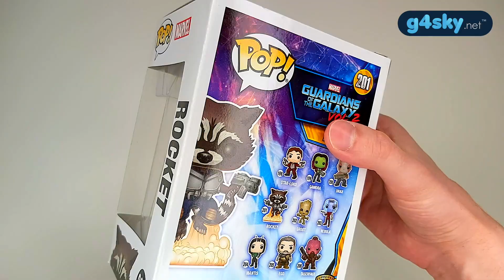Funko POP Movies: Guardians of the Galaxy 2 - Flying Rocket Figure